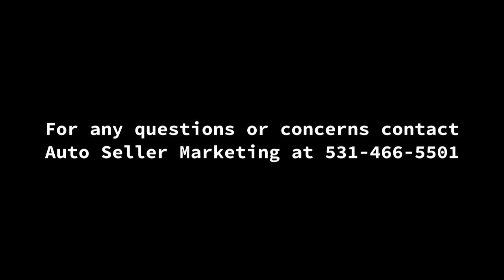1974 Volkswagen Thing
1974 Volkswagen Thing
Edmonds, WA, 98020
Price: $29,000

Features:

Mileage: 22,000 (on new engine)
Engine: 4 cyl.
Transmission: Manual
Drive Type: RWD
Eterior: Red
Interior: Red

Description:

This has been totally restored beautiful classic thing with a couple of added features including diamond plate.  It is not the original green but I have contacted the gentleman  who re-did this car and he verified that the mileage was correct.